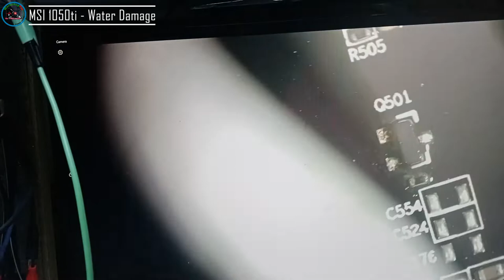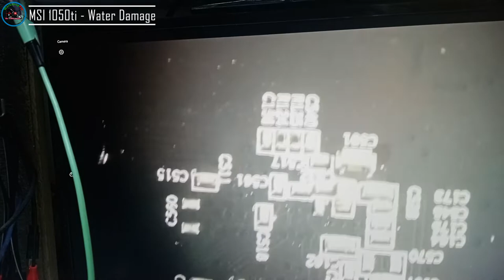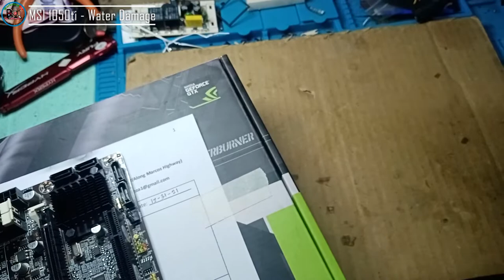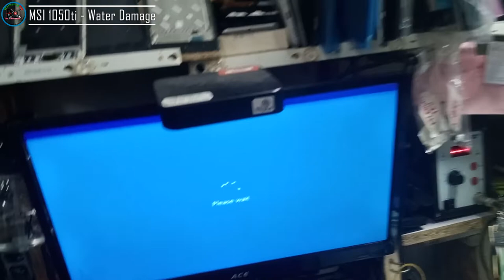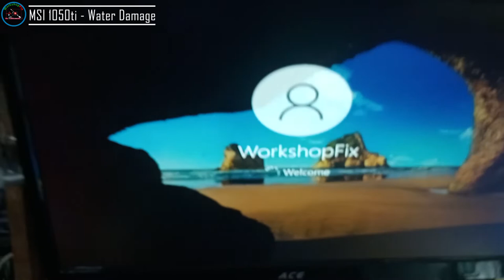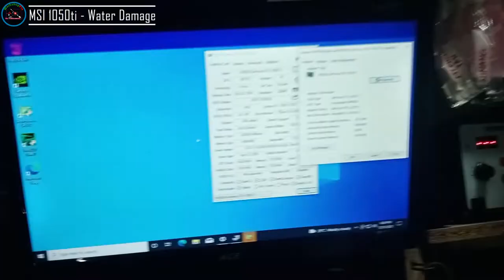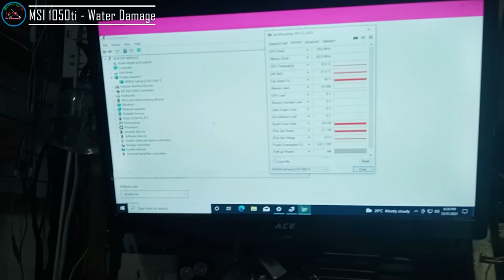MSI GTX 1050ti 4GB - No Display, Water Damage and 0MB VRAM (Solved!)